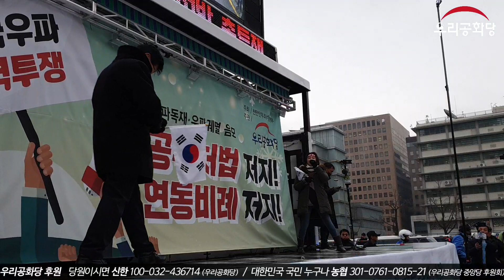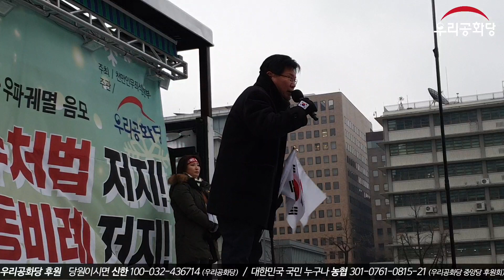19.12.21. 제161차 태극기집회 : 위에서 누가 우리를 폄하해도 저분들도 우리와 함께 태극기의 위대한 혁명을 같이 할 사람들!_2부 홍문종 우리공화당 공동대표 연설